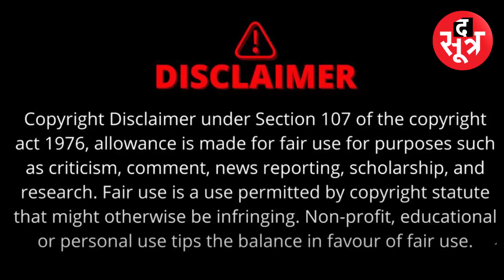PM Modi के राजेश पायलट के बयान पर बेटे Sachin Pilot का जबाव!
राजस्थान में प्रधानमंत्री नरेंद्र मोदी ने दिवंगत नेता राजेश पायलट को लेकर एक बयान दिया था, जिसको लेकर कांग्रेस के पूर्व डिप्टी सीएम और राजेश पायलट के बेटे सचिन पायलट ने पलटवार किया है।
rajasthan election dates news,rajasthan election dates news,rajasthan election news,Cvoter rajasthan Opinion Poll Live,sachin pilot,pm narendra modi

The Sootr
Atarangi Media house private limited
3, Indira Press Complex,

THIS IS NOT A TAX RECEIPT OR INVOICE